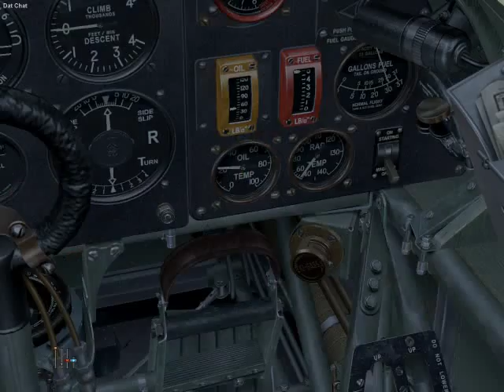IL-2 Sturmovik: Cliffs of Dover - Walkthrough / Let's Play - Episode 2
This episode was a bit dull, dog fight starts at around 12 minutes but I don't think I confirmed any kills during it. I had a real nice landing though :P
Plan on uploading an episode every few days. Each episode will be an entire mission from start to finish on full realism (excluding outside views of the aircraft and map markers and icons) I understand that navigation is easier with icons on but it takes a LOT longer to complete missions without the icons some times heh.

I use a PS3 controller, DS3 tool, J2K, a Steelseries Kana mouse, and an old dell keyboard to fly. You have no idea how many pages of key binds I have for this game XD

Graphics are at max settings so I get frame drops occasionally.